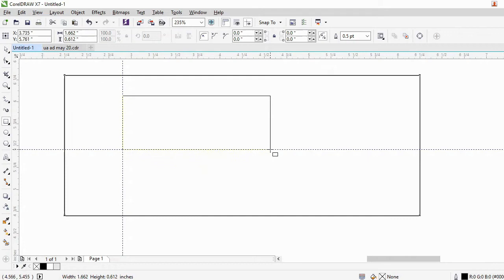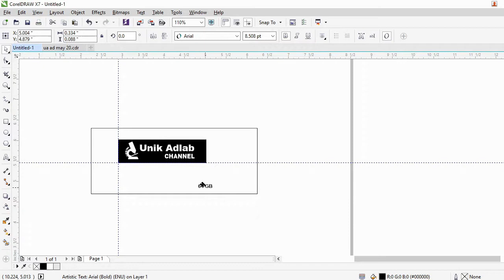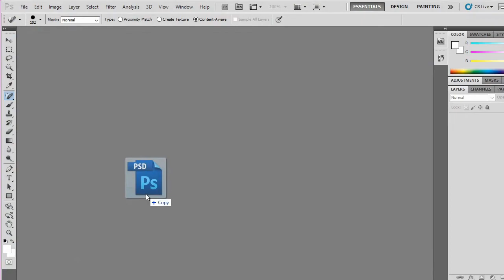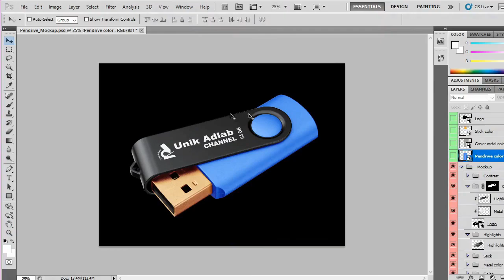Pen Drive Design With Size in | Coreldraw + Photoshop Mockup Tutorial || Unik Adlab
In this this video we learn Pen Drive Design With Size in | Coreldraw + Photoshop Mockup Tutorial || Unik Adlab

Frequency of Video Upload: Weekly 1  ( Every Saturday) or monthly 4 to 5 videos